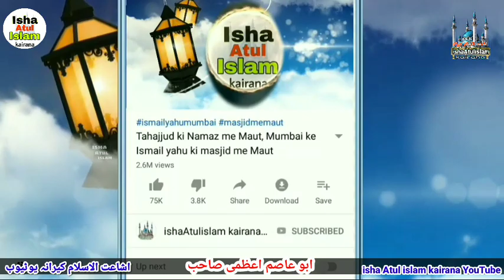Abu Asim Azmi ka Arnab goswami kangna ranaut Aur tablighi jamat par bada Bayan